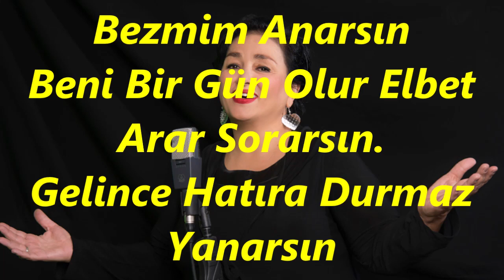Gülden SARIKAHYA-Zamanı Var Ki Her Bezmim Anarsın (Peşrevli)(HÜZZAM)R.G.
SOLİST:
*GÜLDEN SARIKAHYA*
VİDEOYU YAPAN
*RECEP GAYRETLİ*
GÜFTE: SERMET EFENDİ
BESTE: KILARNET İBRAHİM EFENDİ
USUL: AKSAK
MAKAM: HÜZZAM
PEŞREVİ TÂKÎBEN
Zamanı Var ki Her Bezmim Anarsın
Beni Bir Gün Olur Elbet Arar Sorarsın.